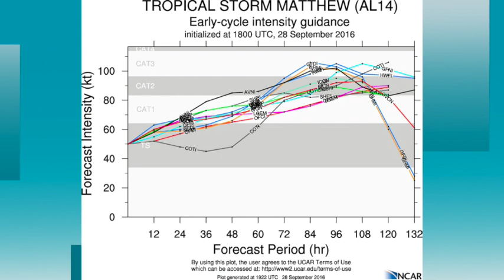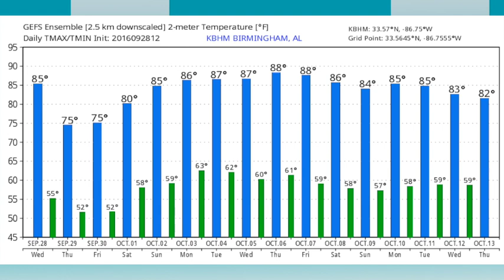September 28, 2016 Weather Xtreme Video - Afternoon Edition